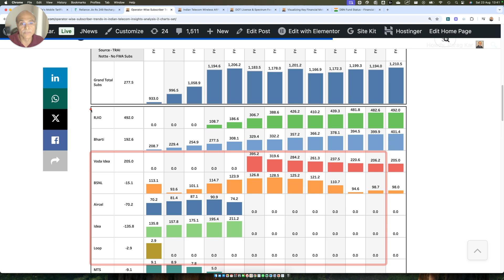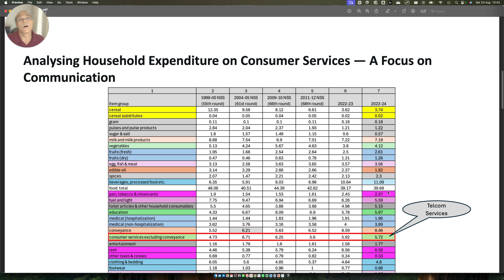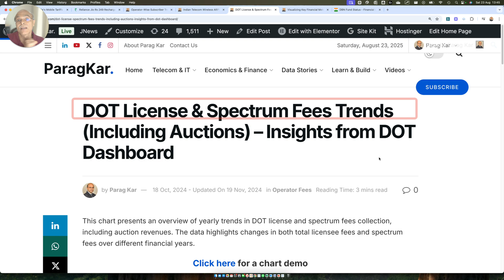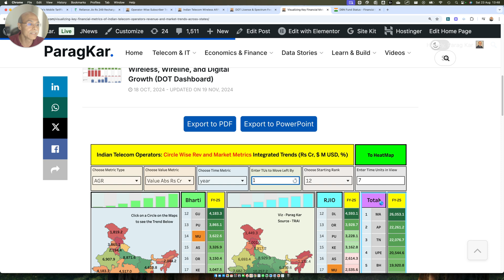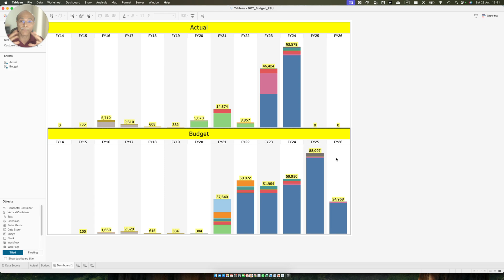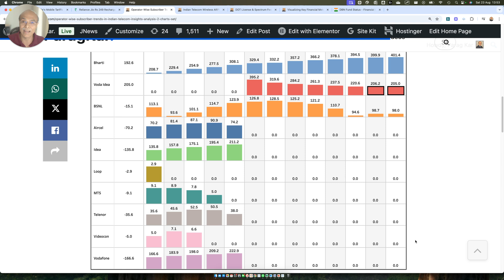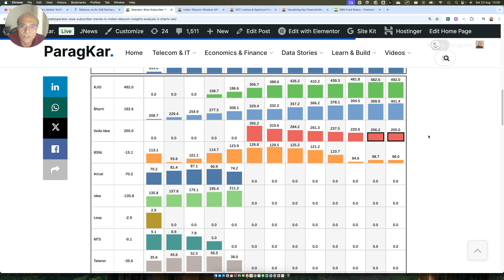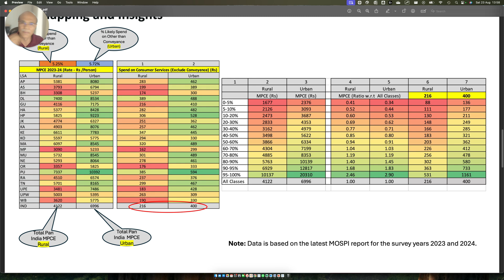Who’s Really Behind India’s Mobile Tariff Hikes? Spectrum Fees, BSNL Subsidies & 5G Reality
Indian telcos didn’t raise tariffs for years because subscriber gains from market exits kept revenue growing. Now that Jio, Airtel, Vi and BSNL subs have largely stabilized—and 5G isn’t monetizing—operators are left with one lever: price.

This video makes a simple but uncomfortable point: India’s heavy License Fee + SUC + Auction collections (actual cash collected, not just commitments) have strained the sector, while large budget support to BSNL/MTNL hasn’t produced the competitive quality that would discipline prices. Meanwhile, household budgets can’t easily absorb hikes—consumer services (where mobile sits) are a small slice of monthly spend.

Why hikes are happening now (stagnant subs, weak 5G monetization)

Actual DoT collections FY15–FY25 vs industry gross revenue

Where the money goes (BSNL/MTNL support) and why quality still lags

BSNL’s spectrum strategy problem (700 MHz used for 4G) and what that means for value users

The affordability gap shown by household expenditure data

The real accountability question: operators vs policy

If we want affordable, quality mobile service for value segments, policy has to reward investment and competition—not just collections.

Chapters
00:00 Intro & why this second video
00:31 Why tariffs didn’t rise earlier (consolidation effects)
01:18 Household affordability limits (consumer services share)
04:00 How licensing & fee collection actually works
05:00 DoT actual collections FY15–FY25
06:32 Compare collections with operator gross revenues
08:03 Where the money goes: BSNL/MTNL budget support
10:29 Why leaders under-invest despite 5G
12:14 BSNL’s 700 MHz for 4G—who gets excluded
15:26 Who’s really responsible for tariff hikes?
16:27 Essential services & affordability
17:12 Takeaways & what must change